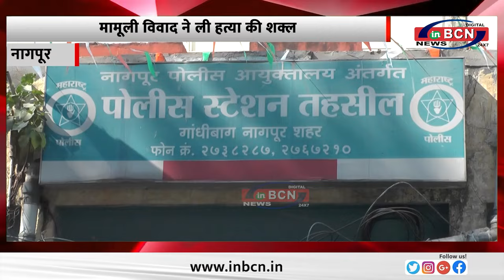मामूली विवाद ने ली हत्या की शक्ल, भाई ने ही भाई को उतारा मौत के घाट..........INBCN NEWS